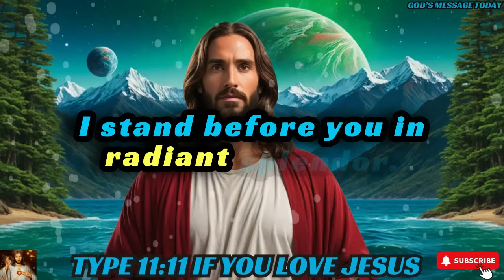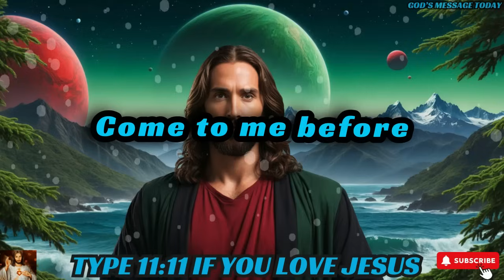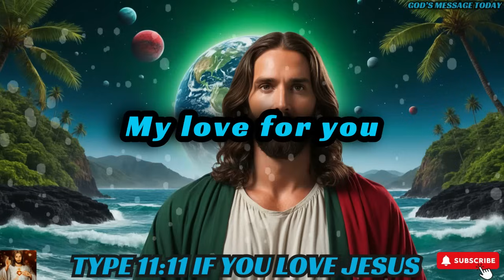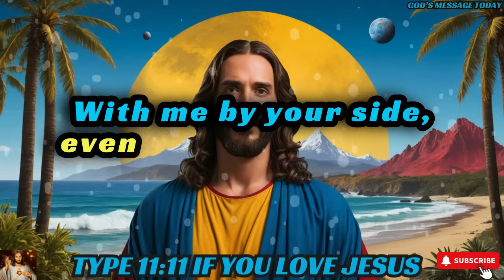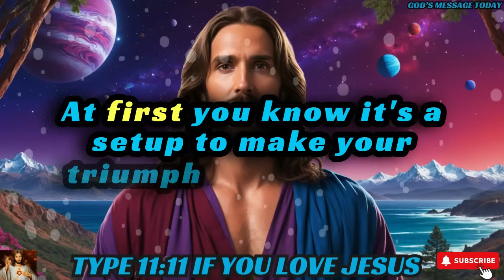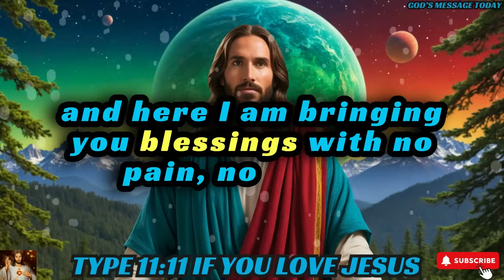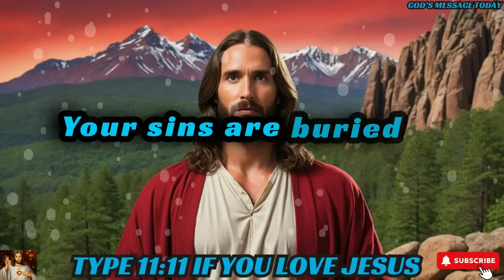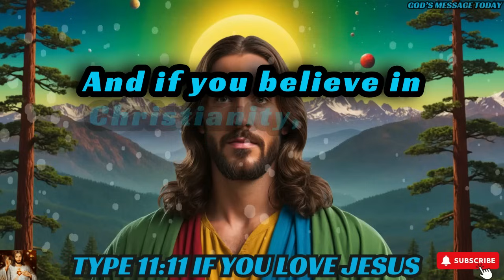🛑"YOU HAVE NO TIME LEFT, DON'T IGNORE!!"| God's Message Today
bible scriptures
god's message
bible quotes
bible verses about love
faith quotes
Christian quotes